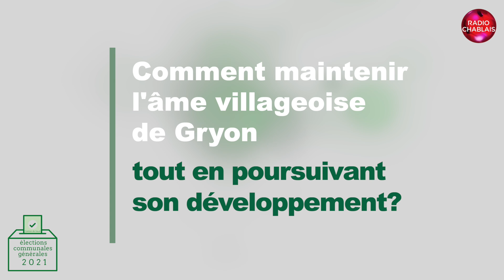Elections communales VD 2021: Eric Chabloz - GRYON